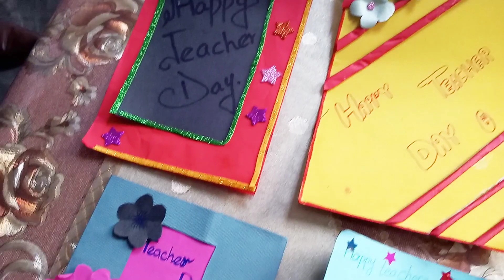My Twins Daughters?/ How to handle them🤪/ Saba Amjad Official